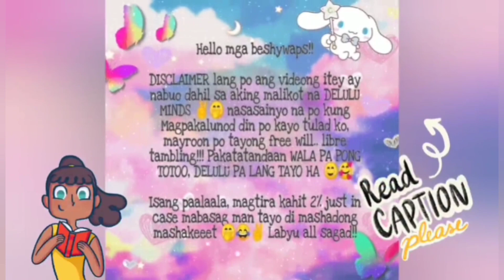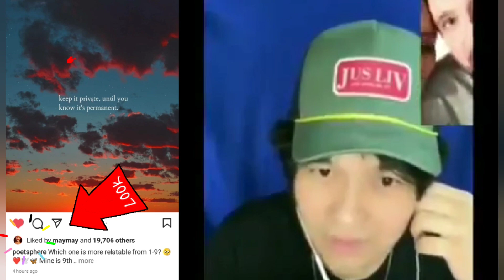MAYDON UPDATE - GAANO SILA KACLOSE KAY PASTOR 😍